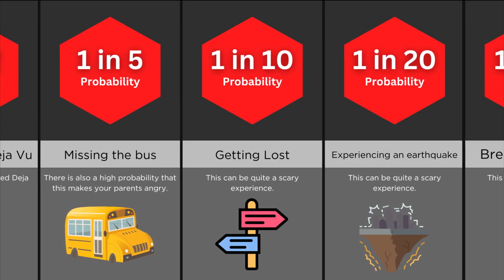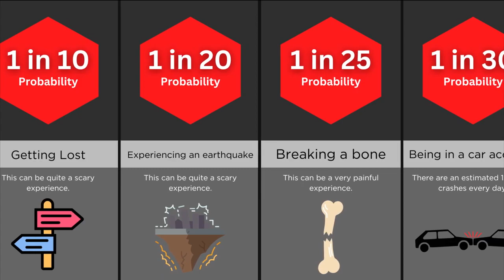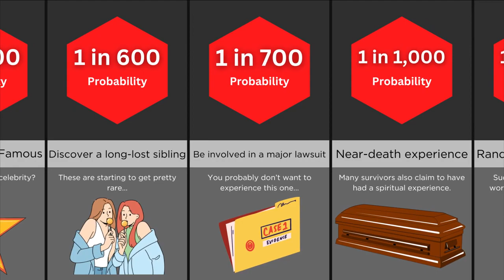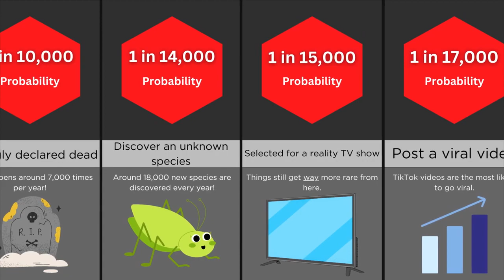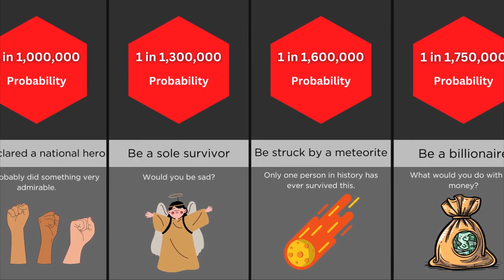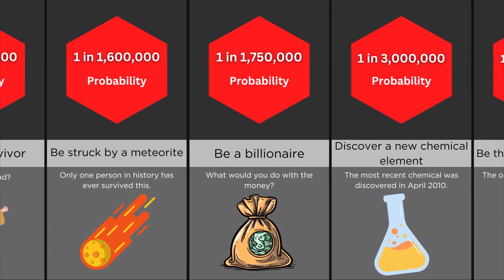Rarest things happened to to